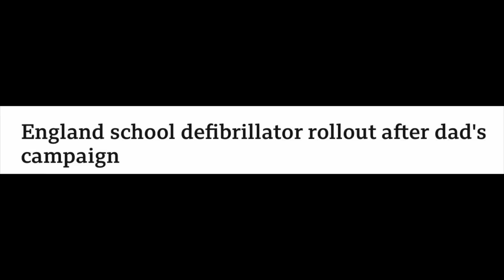New NATIONAL POLICY: Thousands of Cardiac Defibrillators for School Children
A massive rollout across the country has started of 20,000 cardiac defibrillators for school children:

Dr Dhand METHOD online course. BEAT the Establishment that makes you Sick and Stay AWAY from Mainstream Medicine: